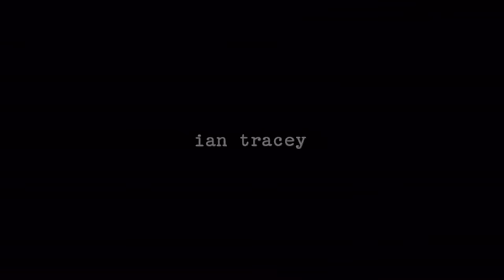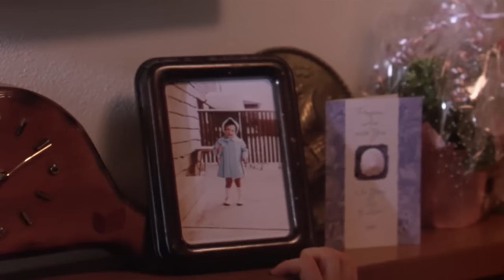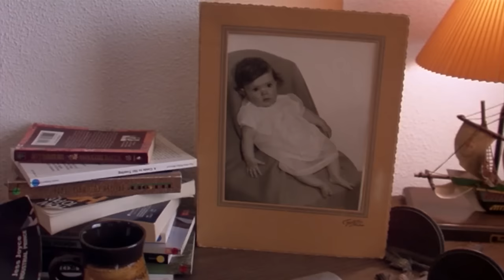Lola | Full HD Movies For Free | Flick Vault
The story follows a troubled woman and her search for identity. She is given a choice between a return to the dysfunction of the past, or a new life in self assumed identity.